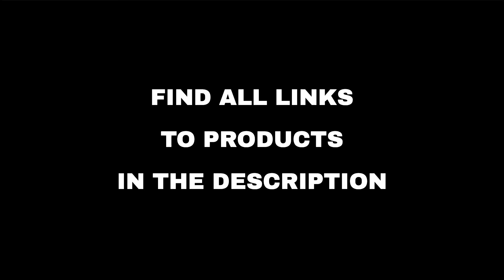Top 10 "Hobby and Travel" deals on Amazon, today (2022-07-13)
⚠️ ATTENTION!
3. "Today" means 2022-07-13. Out of the day?

🛍 PRODUCTS AND LINKS
🔗 01 - Rawlings, Miken and Worth Baseball Equi...
🔗 02 - Clevermade Collapsible Totes & Blankets...
🔗 03 - Repel Umbrella Windproof Travel Umbrell...
🔗 04 - EverSnug Travel Blanket and Pillow - Pr...
🔗 05 - Hanke Expandable Foldable Suitcase Lugg...
🔗 06 - riemot Luggage Travel Cup Holder Free H...
🔗 07 - LEVEL8 Elegance Checked Luggage, 24 Inc...
🔗 08 - FOREMS 7 Set Packing Cubes For Suitcase...
🔗 09 - Felipe Varela 40L Duffle Bag with Shoes...
🔗 10 - Carry On Garment Bag, Large PU Leather ...